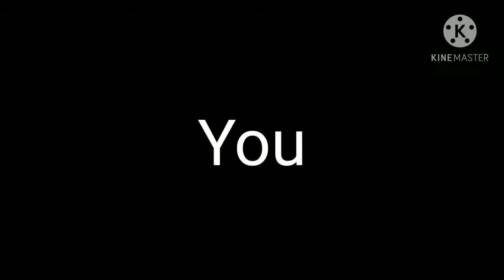మీరు ఈ వీడియోని రెండు సార్లు చూడలేరు !! TRY చేయండి